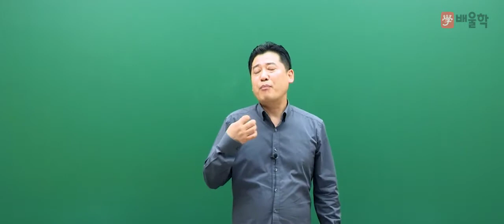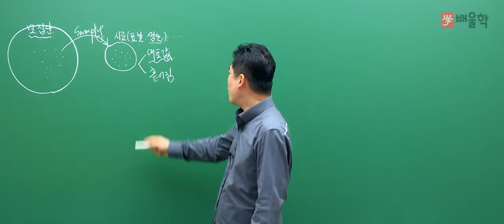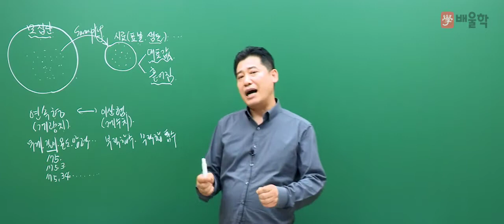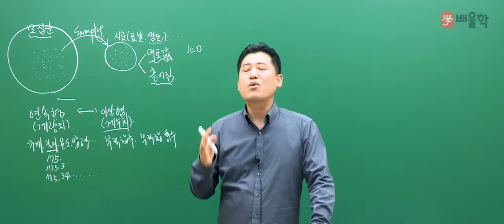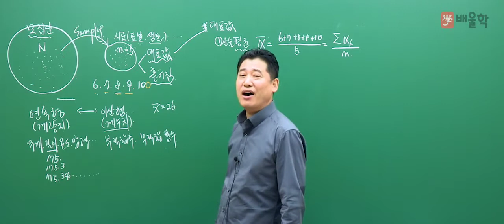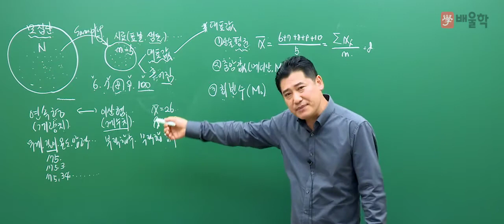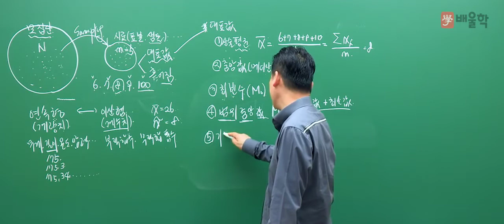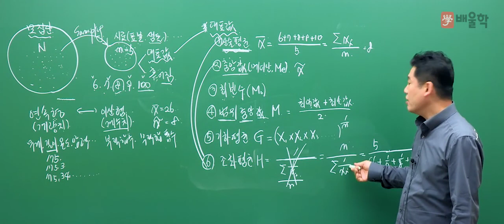[품질경영기사] 필기 기본이론 2-1과목 공업통계 1강 - 정헌석 교수님